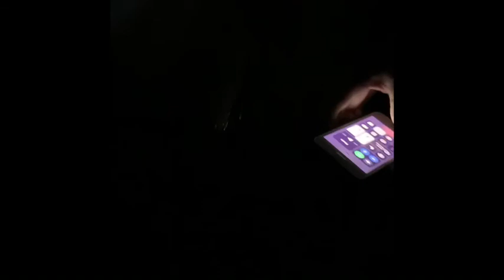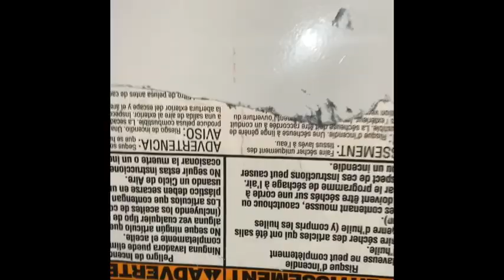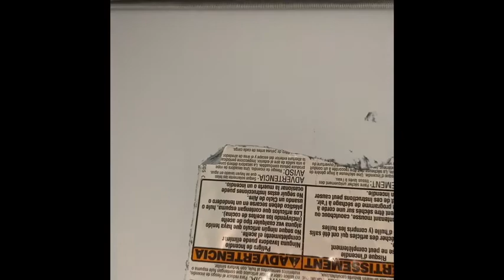Playing hide and seek with Electric boy